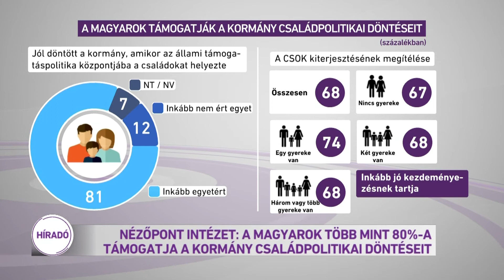A magyarok több mint 80% -a támogatja a kormány családpolitikai döntéseit